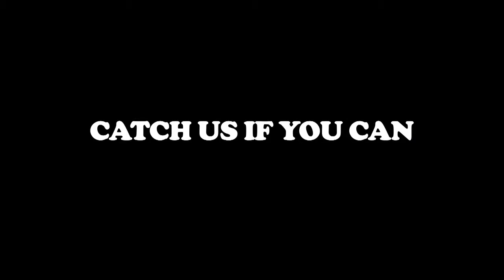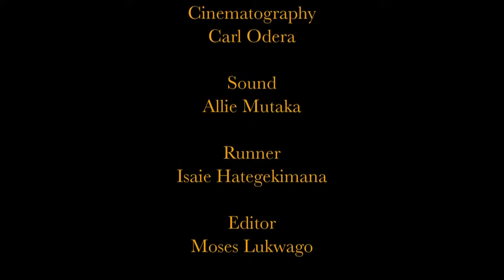Catch Us If You Can - Directed by Robert Nkambo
Catch us if you can is a documentary that follows the activities of Martin: a film pirate in operating in Uganda.  In this film Martin narrates his story as he carries on his daily work of burning and selling DVDs.

The film also explores opinions of key players including Biseroko Kyomuhendo, the government’s Registrar General and Ahmed Kagolo a filmmaker serving as the president of the Federation of the Uganda Movie Industry.